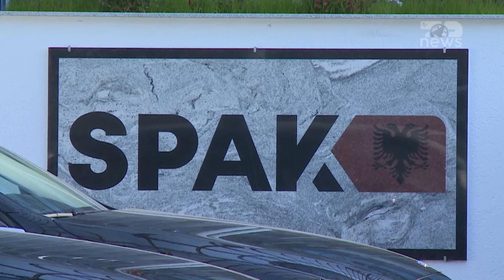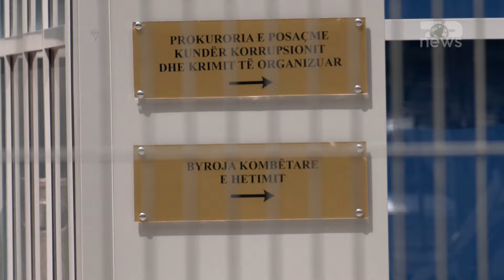Top News/ SPAK zbërthen organizatën e dy vëllezërve elbasanas, 6 vrasje dhe grabitja e Rinasit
SPAK thotë se ka arritur që të provojë se pas gjashtë vrasjeve dhe 16 ngjarjeve të tjera kriminale të ndodhur në harkun kohor 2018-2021 qëndron një organizatë e mirëorganizuar kriminale e drejtuar nga vëllezërit elbasanas, Franc dhe Hajdar Çopja.
Prokuroria e Posaçme njofton se hetimet kanë provuar se kjo organizatë kriminale dallohet për shkallën e veçantë të strukturimit, qëndrueshmërisë, kohëzgjatjes së saj,  qëllimit për kryerjen e disa vepra penale dhe fuqisë së saj financiare.
Dyshohet se veprimtaria kriminale e dy vëllezërve, daton rreth viteve 2006 – 2007, fillimisht si shpërndarës në sasi të vogla të kokainës. Me kalimin e viteve ata u fuqizuan shumë nga shitja dhe trafikimi i drogës dhe e zgjeruan aktivitetin e tyre edhe në vende të tjera të BE-së, sidomos në Belgjikë dhe Holandë.
Deri para vitit 2018, organizata e drejtuar nga vëllezërit Çopja dyshohet se ka bashkëpunuar edhe me Endrit Alibejn, i ekzekutuar në atë që njihet si masakra e Bradasheshit në Elbasan, ku mbeti i vrarë edhe shtetasi Arben Dylgjeri dhe një shtetas turk. SPAK thotë se eliminimi i tij është bërë nga vrasës me pagesë të porositur nga vëllezërit Çopja.
Veç kësaj ngjarje, prokuroria e Posaçme fajëson organizatën e drejtuar nga dy vëllezërit Çopja edhe për tre vrasje të tjera, më konkretisht vrasjen e Klevis Kapllanajt në Sinaballaj të Rrogozhinës, vrasjen e Klevin Bahos në fshatin Broshkë të Elbasanit dhe vrasjen e Andi Zylyfit në fshatin Përparim në Peqin.
Organizata e drejtuar nga vëllezërit Çopja dyshohet se qëndron pas të paktën 16 tentativave vrasjesh në vend, si dhe pas grabitjes së 3 milionë eurove në Rinas
Prokuroria e Posaçme thotë se gjatë hetimeve ka zbardhur edhe skemën e pastrimit të parave, që investoheshin në pasuri të paluajtshme në Elbasan, Tiranë dhe Durrës. Një tjetër rrugë ishte edhe hapja e kompanive në emër të lidhjeve shoqërore të vëllezërve.